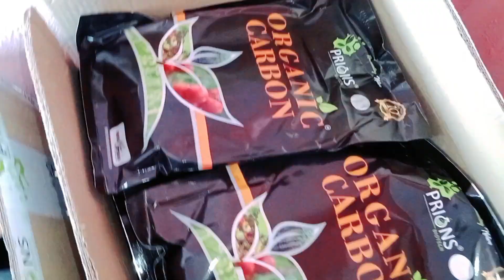మిరప లో అధికదిగుబడికి Blackgold organiccarbon#.. for oder .